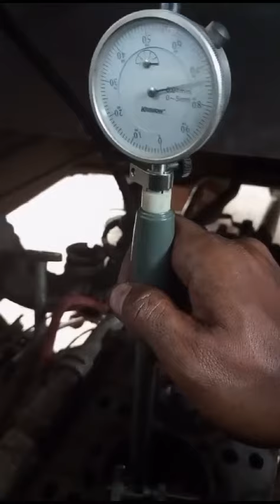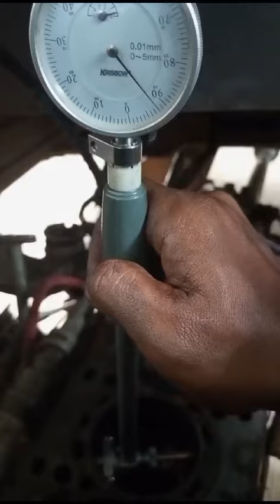dial bore check liner piston